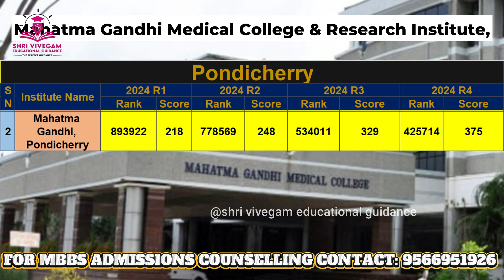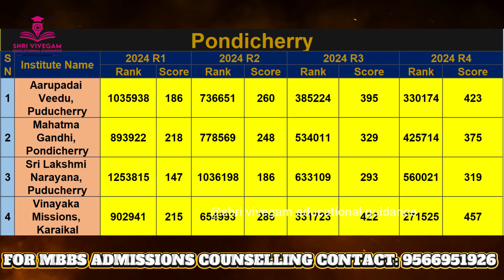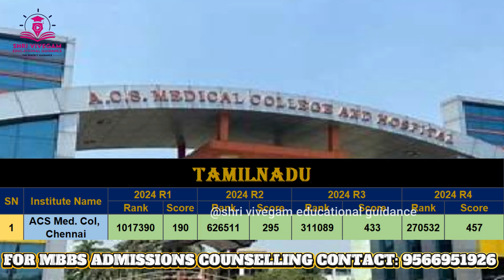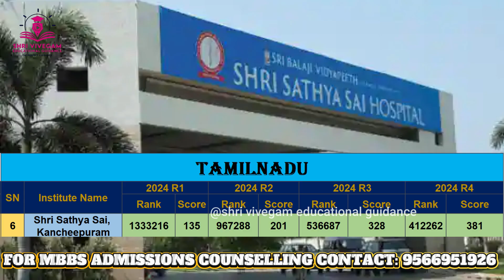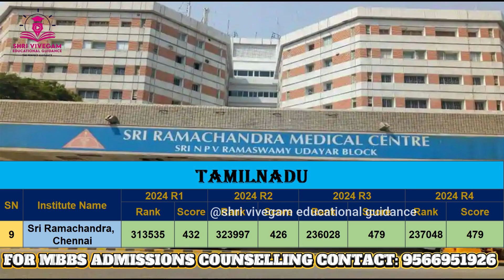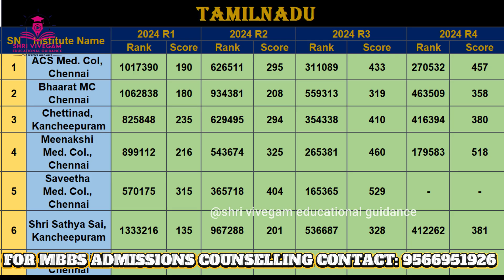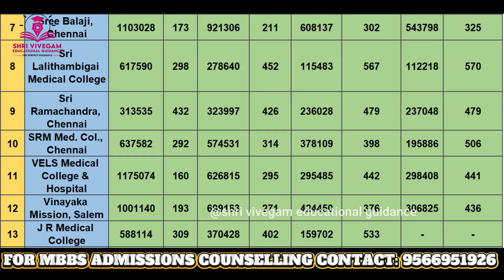Deemed medical universities in tamilnadu & pondycherry -expected cutoff 2025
🏥 Deemed Medical Universities in Tamilnadu & Pondicherry – Expected Cutoff 2025 | MBBS Admission Guide 🎯

Are you aiming for MBBS admission in Deemed Medical Universities in Tamilnadu & Pondicherry through NEET 2025? This video provides a detailed look at the expected cutoff 2025 for top deemed universities under the All India Counselling (MCC).

🎓 What You’ll Learn:
✅ List of Top Deemed Medical Universities in Tamil Nadu & Pondicherry
✅ NEET 2025 Expected Cutoff – General, OBC, SC, ST
✅ Category-wise Closing Ranks for Deemed Universities
✅ Fees Structure & Seat Availability (Management/NRI Quota)
✅ Admission Process via MCC Counselling
✅ Tips to secure a seat in top deemed medical colleges

🏫 Colleges Covered Include:

Sri Ramachandra Institute of Higher Education and Research (Chennai)

Saveetha Medical College (Chennai)

Meenakshi Medical College (Kanchipuram)

Vinayaka Missions Medical College (Karaikal & Salem)

Sri Lakshmi Narayana Institute of Medical Sciences (Pondicherry)

Mahatma Gandhi Medical College and Research Institute (Pondicherry)

deemed medical universities in tamilnadu & pondycherry
deemed medical universities in pondicherry
deemed medical colleges in pondicherry
deemed universities in pondicherry
deemed university of pondicherry
deemed university medical colleges in pondicherry
deemed university in pondicherry for medical
deemed university in pondicherry mbbs
pondicherry deemed university
deemed medical college in pondicherry
deemed medical college pondicherry
pondicherry deemed medical colleges
deemed university in tamilnadu medical
deemed medical university in tamilnadu list
deemed medical universities in tamilnadu
pondicherry deemed university list